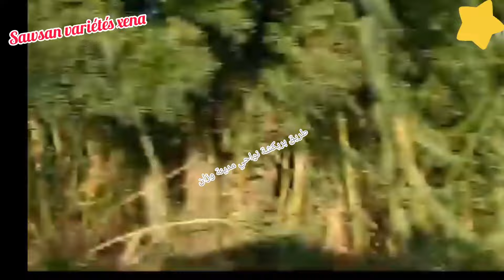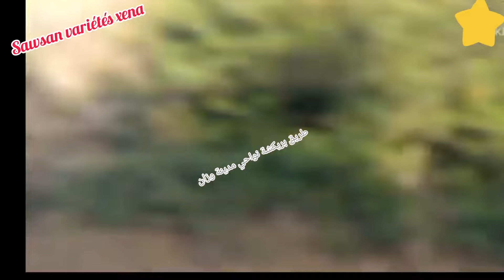الطريق الى وزان مع اجمل موسيقى امازيغية / road to Ouazzane with amazing Amazigh music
الطريق الى وزان مع اجمل موسيقى امازيغية
road to Ouazzane with amazing Amazigh music